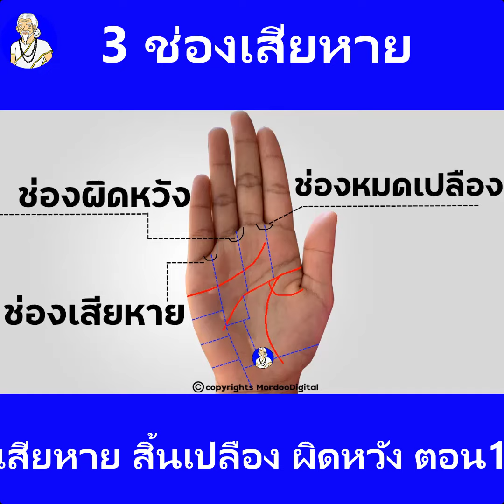ดูลายมือ ช่องเสียหาย ช่องหมดเปลือง ช่องผิดหวัง ห้ามมิให้คนยืมเงิน ทำคุณกับคนไม่ขึ้น อาจถูกโกง#shorts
ดูลายมือ ในการอ่านลายมือ นอกจากเส้นหลักที่มีความสำคัญแล้ว ช่องเล็กๆทั้งสามช่องนี้
ก็มีความสำคัญไม่น้อย.ที่เราไม่ควรมองข้าม ช่องหมดเปลืองที่อยู่ระหว่างนิ้วชี้กับนิ้วกลาง หมายถึงความเสียหายขาดทุนสิ้นเปลืองหมดเปลือง เส้นใจในมือที่ต่อยาวลงมาตกที่ช่องนี้.ล้วนเป็นความเสียหายทางการเงินทั้งสิ้น
การทำอาชีพให้คนกู้ยืมเงิน ไม่สามารถทำได้ แม้แต่ญาติพี่น้องกันเองที่ท่านให้หยิบยืม ก็มีโอกาสสูญหาย.ไม่ได้เงินคืน.บางคนได้คืนแต่ต้องบาดหมางกัน.เพราะเขาไม่อยากคืนและไม่สำนึกบุญคุณท่านอีกด้วย  หรือไม่.ก็เป็นมือที่มีรายจ่ายมาก เก็บเงินไม่ค่อยอยู่ แต่มีทางแก้โดยการมีคู่ครองทำหน้าที่ดูแลเรื่องเงินทองแทนท่าน.หรือการออมเงินแบบการซื้อทรัพย์สินที่ไม่เสื่อมมูลค่าเอาไว้ จะได้ใช้ประโยขน์กับการออมทรัพย์นี้ในวันข้างหน้า
Line: MordooDigital